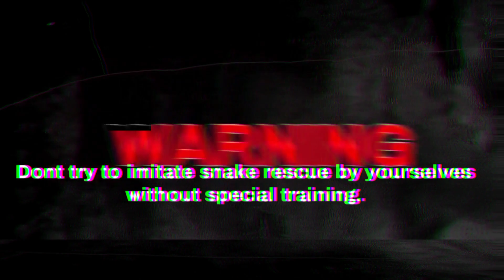വലയിൽ കുടുങ്ങിയ മലമ്പാമ്പിനെ രക്ഷിച്ചു വിട്ടപ്പോൾ അതിന്റെ ഒരു സ്നേഹം കണ്ടില്ലേ.. 🥺🐍🌿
A Purely Extricated Documentary Film of Indian Rock Python 🐍🌿
[ Those visuals are eliminated due to YouTube guideline policies ]

🍁Commonly known as Indian python, Indian rock python and Asian rock python
🍁Scientific name- Python molurus
🍁Python molurus is a large, nonvenomous species
🍁Reaches usually 3 m in length.
🍁Native to tropical and subtropical regions of the Indian subcontinent and Southeast Asia.